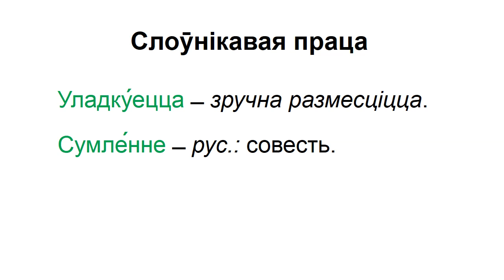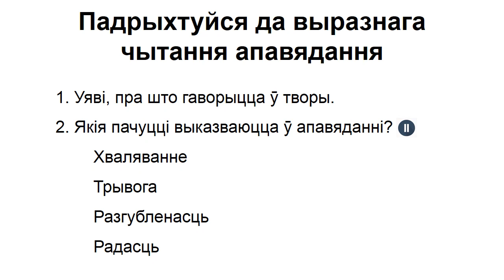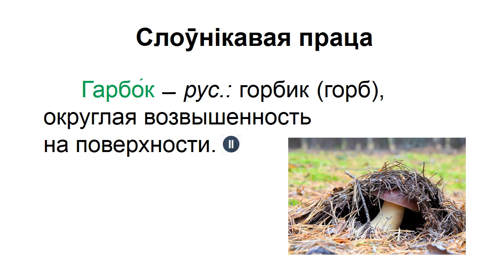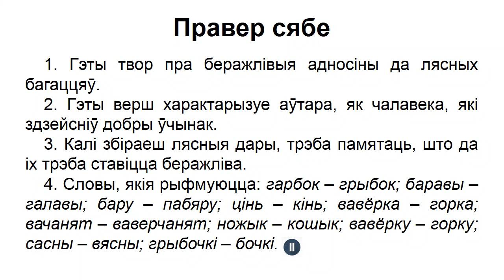Тэма 31. «Добрым будзь! І чулым будзь!» (Г. Пашкоў). А. Вольскі. «Безбілетная падарожніца», «Грыбы»